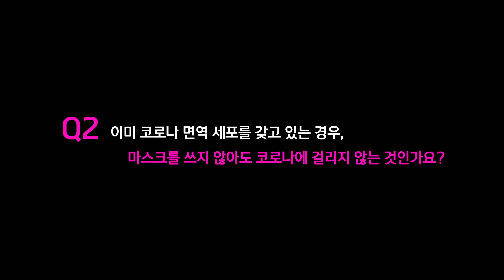코로나에 걸리지 않는 방법은 백신 접종밖에 없는 건가요? - 교보문고와 함께하는 QNA 이벤트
✔ 온라인 교보문고와 함께하는 팬데믹 시대, 궁금한 점 QNA 이벤트
✔ 코로나19 백신 연구자 KAIST 신의철 교수님의 답변이 도착하였습니다!

💁‍♀️ 00:11​ Q1. 신종 바이러스의 기준이 궁금합니다!
💁‍♀️ 02:14 Q2. 이미 코로나 면역 세포를 갖고 있는 경우, 마스크를 쓰지 않아도 코로나에 걸리지 않는 것인가요?
💁‍♀️ 05:21​ Q3. 바이러스를 이기는 방법은 백신 접종밖에 없는 건가요? 우리 몸이 스스로 이겨내는 면역력은 없나요?
💁‍♀️ 07:15 Q4. 신종 바이러스에 대비하는 과학적 연구가 궁금합니다!

*본 이벤트는 온라인 교보문고에서 3/24~4/7 진행된 고민상담소 이벤트 답변 영상입니다.

“내 몸속에서 전쟁이 벌어진다면?
 우리에게는 '면역'이란 무기가 있다!”

나를 죽이는 바이러스와 우리를 지키는 면역의 과학
『보이지 않는 침입자들의 세계』